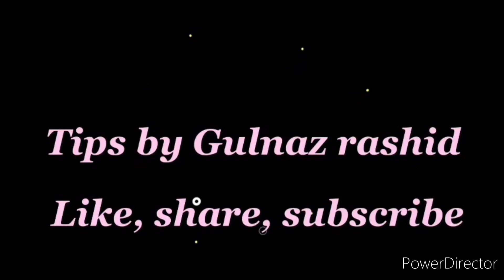How To Get Rid of Bed bugs Easily